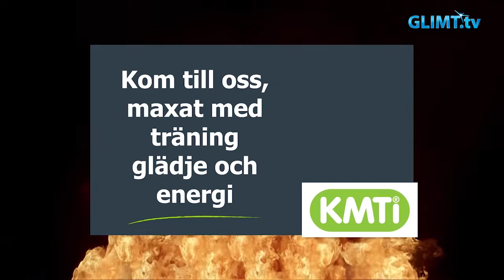Glimt Sport - Ulf Andersson, IF Hellton